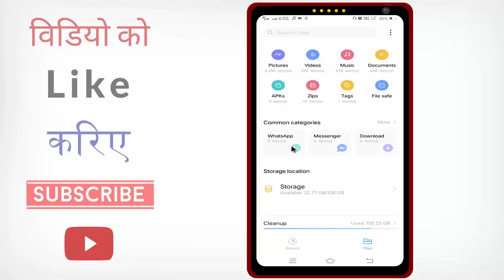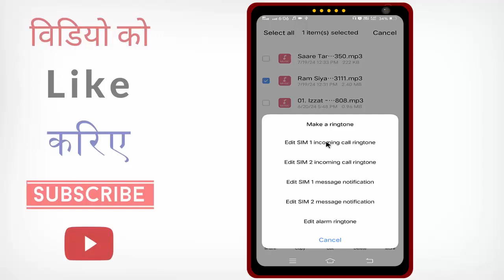Mobile Me Ringtone Kaise Set Kare | Mobile me ringtone gana kaise set kare | gana ka ringtone